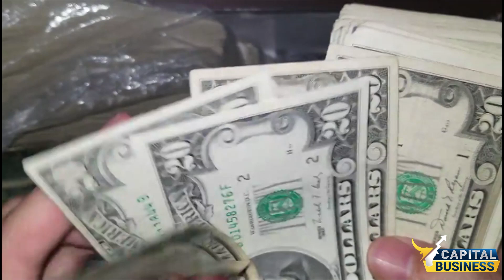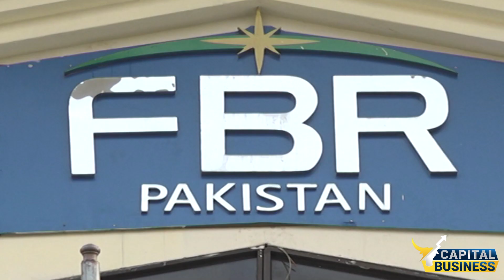IMF's Big Decision Regarding Pakistan For Imposing New Taxes | Capital Business